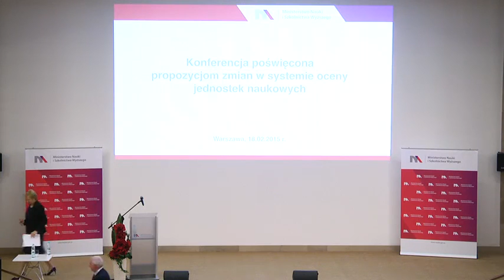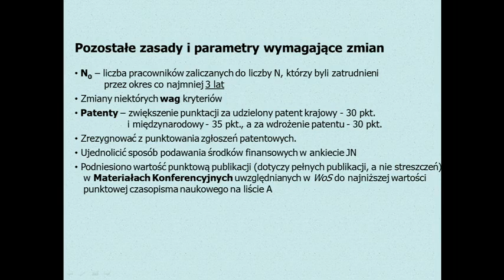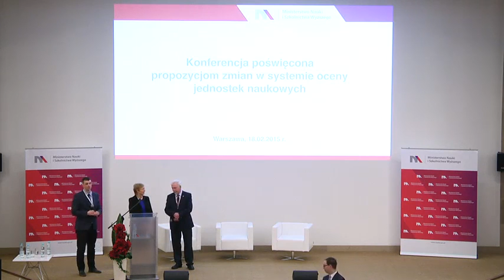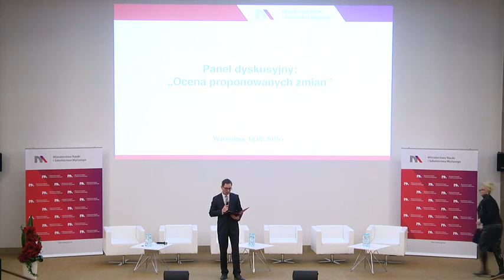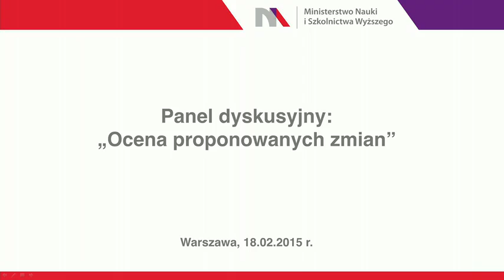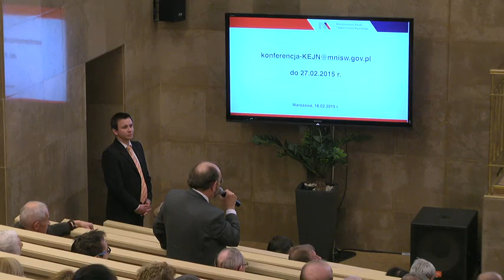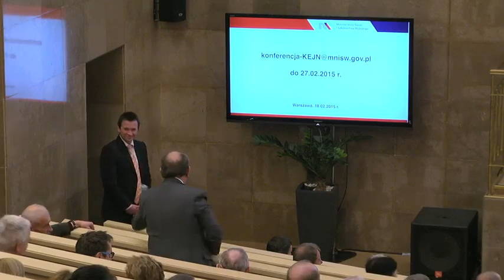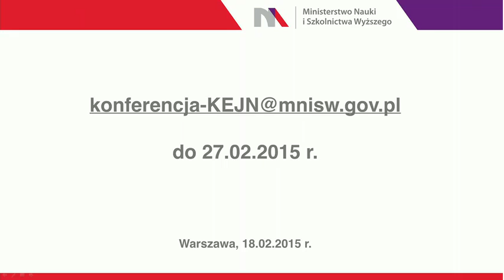Konferencja poświęcona propozycjom zmian w systemie oceny jednostek naukowych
Minister Nauki i Szkolnictwa Wyższego prof. Lena Kolarska-Bobińska oraz Przewodniczącego
Komitetu Ewaluacji Jednostek Naukowych prof. Maciej Zabel organizują konferencję poświęconą
 propozycjom zmian w systemie oceny jednostek naukowych dla przedstawicieli jednostek naukowych.

Program konferencji

10.00 - Powitanie

10.00 – 10.30 - Wystąpienia Ministra Nauki i Szkolnictwa Wyższego oraz Przewodniczącego KEJN

10.30 – 11.00 - Prezentacja wyników ankiety dotyczącej oceny parametrycznej przeprowadzonej w 2013 r.

11.00 – 12.15 - Prezentacja projektu modyfikacji kryteriów i zasad oceny parametrycznej KEJN

12.15 – 12.45 – Przerwa

12.45 – 14.15 - Panel dyskusyjny: „Ocena proponowanych zmian”

W panelu wezmą udział:

 - prof. dr hab. inż. Leszek Rafalski (Dyrektor Naczelny Instytutu Badawczego Dróg i Mostów w Warszawie),

 - prof. Leszek Pacholski (Instytut Matematyki; Wydział Matematyki i Informatyki; Uniwersytet Wrocławski),

 - prof. Jacek Kuźnicki (Dyrektor Międzynarodowego Instytutu Biologii Molekularnej),

 - dr hab. Beata Czarnacka-Chrobot (Szkoła Główna Handlowa, Kolegium Analiz Ekonomicznych),

 - dr Krystian Szadkowski (Uniwersytet Adama Mickiewicza w Poznaniu, Instytut Filozofii).

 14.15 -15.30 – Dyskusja